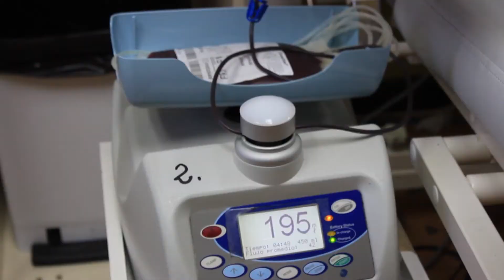Casa del Donante llama a donar en vacaciones 🌞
Se necesitan 66 donantes diarios para contar con el stock necesario para dar respuesta a las necesidades de la Red de Salud Maule.

No olvides reservar tu hora para donar sangre. Llama al 2411230 o 2411232